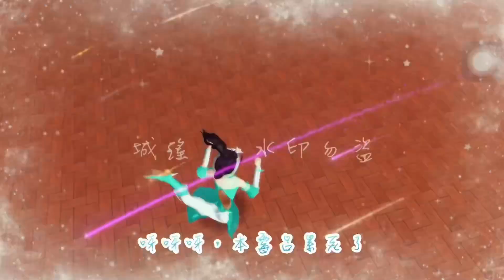［櫻花校園模擬器］城瑤做的跑酷 終於有新開頭了！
忘了放IDQQ
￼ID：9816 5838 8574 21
音樂1：As You Fade Away
音樂2:太陽